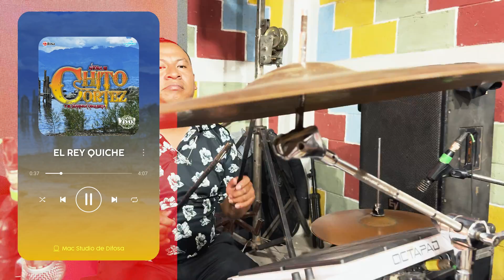Chito Cortez y su Marimba Orquesta - El Rey Quiche 4K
Difosa Music presenta a CHITO CORTEZ Y SU MARIMBA ORQUESTA con El Rey Quiche